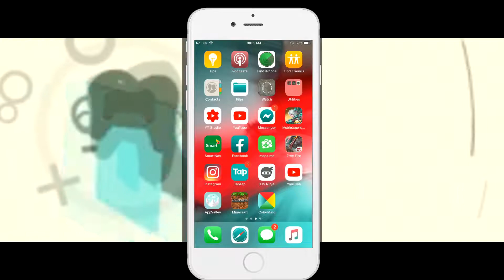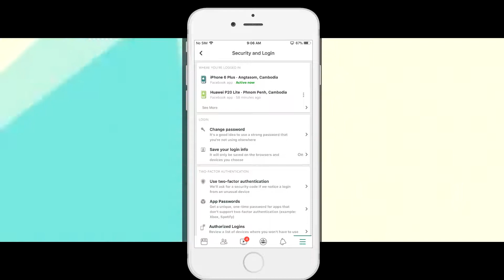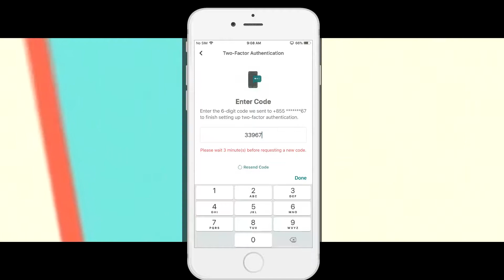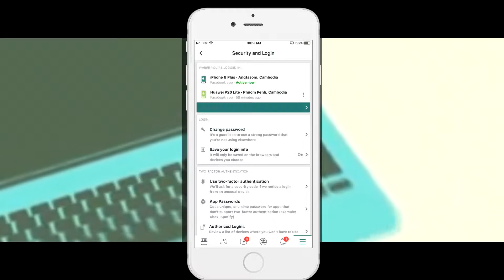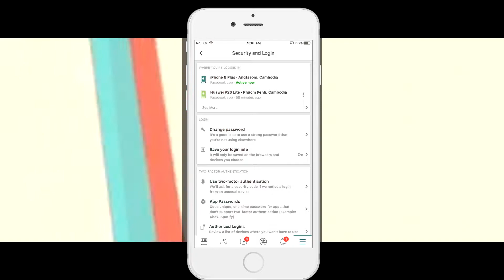how to use Facebook Two Factor authentication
PTech ឆាណែល សម្រាប់ចែករំលែកចំណេះដឹង